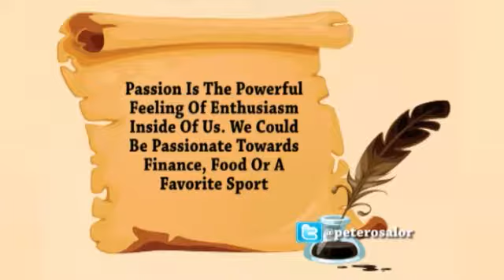Identifying your passion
Peter Osalor explains the need to have passion for what you do